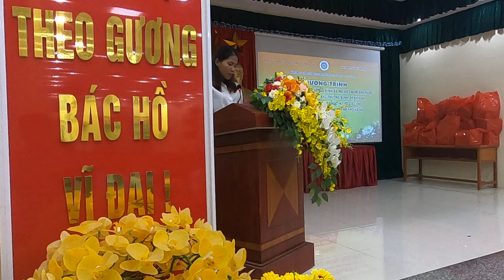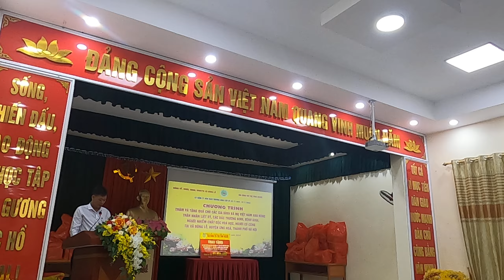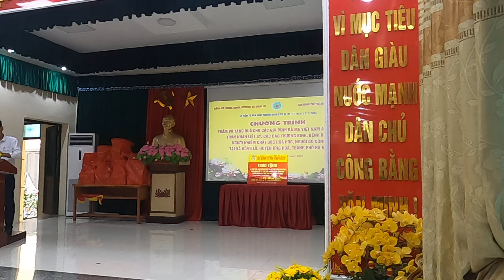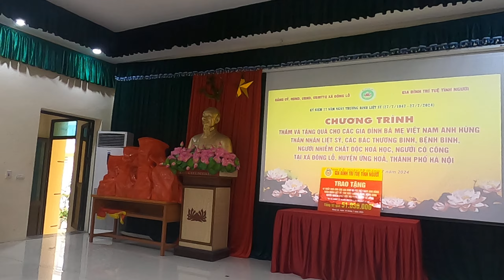UBND XÃ ĐÔNG LỖ- GIA ĐÌNH TRÍ TUỆ TÌNH NGƯỜI TỔ CHỨC KỶ NIỆM 77 NĂM NGÀY THƯƠNG BINH LIỆT SỸ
Sáng ngày 19/7/2024